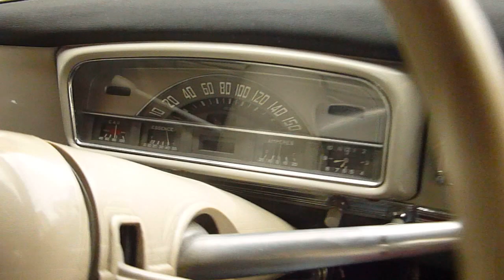BOITE JAEGER ELECTRIQUE 403 DE 1959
403 PEUGEOT DE 1959 BOÎTE ÉLECTRIQUE SEMI AUTOMATIQUE JAEGER ,VÉHICULE VENDU